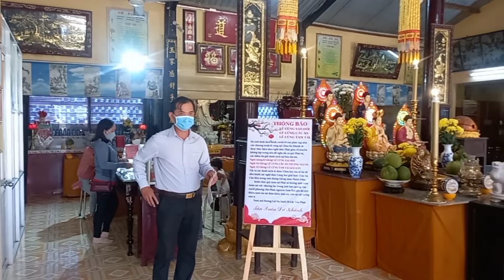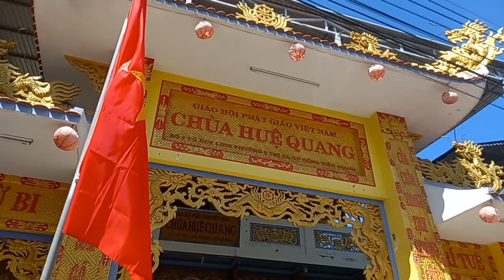NTTV - Đi Lễ Chùa Đầu Năm 2022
NTTV - Đầu Năm Đi Viếng 10 Cảnh Chùa ( Cầu Bình An Chi Gia Đình )